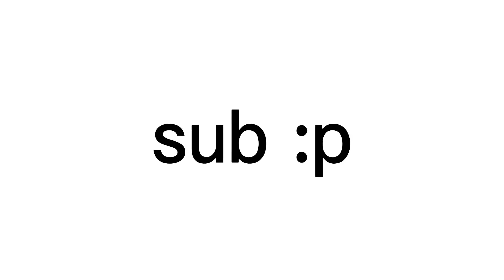Ghost block block clutch